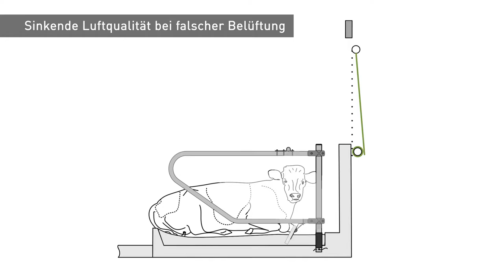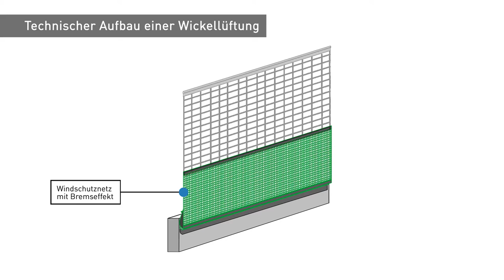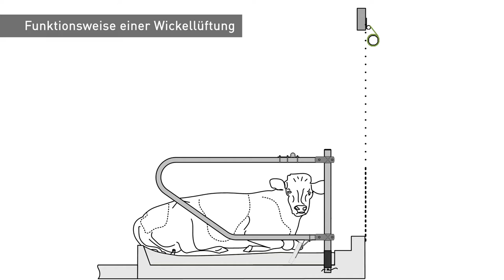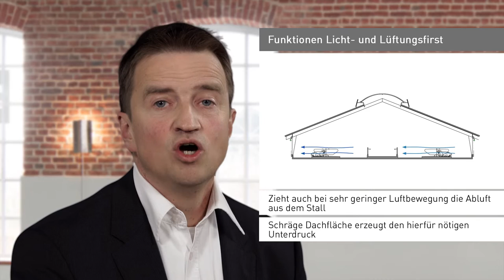VideoCast | Lüftung im Boxenlaufstall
In diesem Agrar VideoCast stellen wir Ihnen das Thema „Lüftung im Boxenlaufstall“ vor. Die freie Lüftung dieses Stallsystems birgt einige Herausforderungen die unter extremen Bedingungen schnell zu Problemen führen können; wir gehen darauf explizit ein und stellen Lösungen vor.